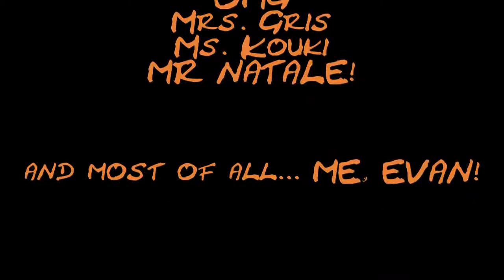Canadian Freestyle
Made in Montreal at ONF